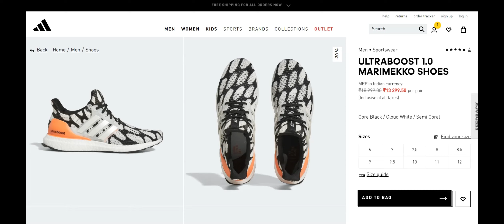Myntra Unleashes Massive Discounts on Adidas Shoes | Sale sale sale | Step into savings